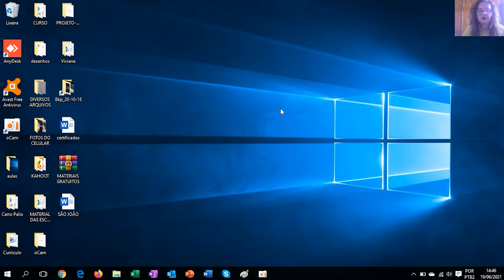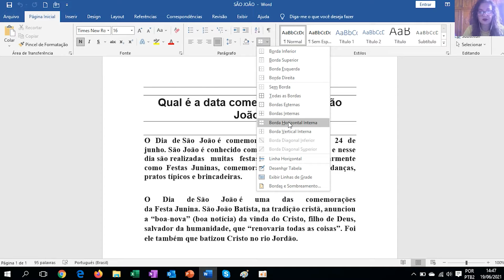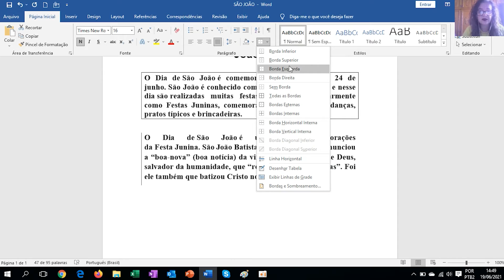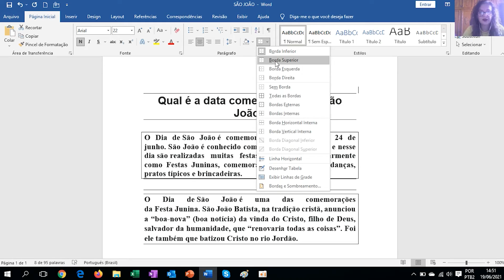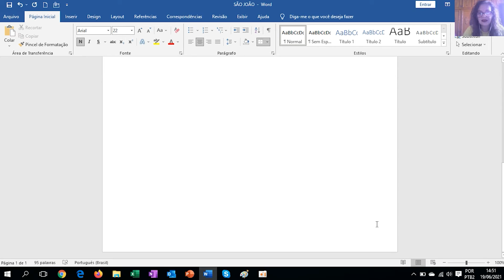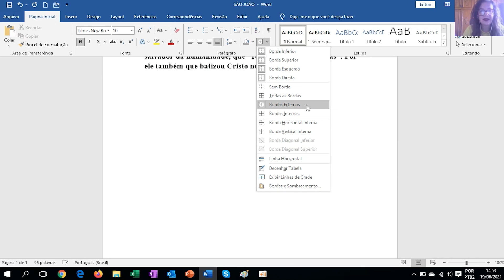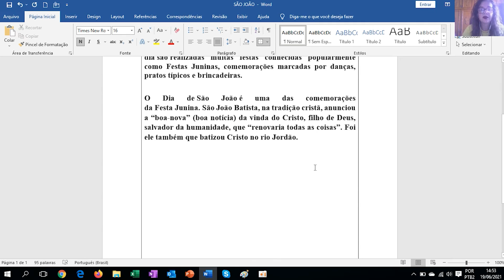Aula 70 - "Aprendendo a colocar BORDAS no texto no Word" - Informática com a profª. Viviane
⌨️ Informática com a profª. Viviane 🖱️
Aula 7️⃣0️⃣ - "Aprendendo a colocar BORDAS no texto no Word"